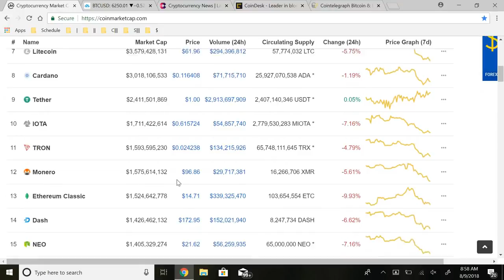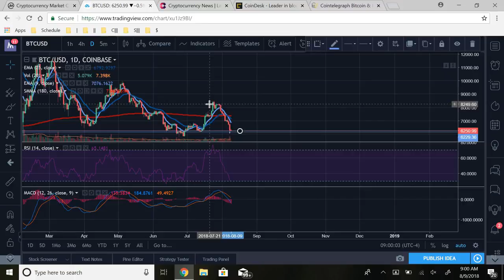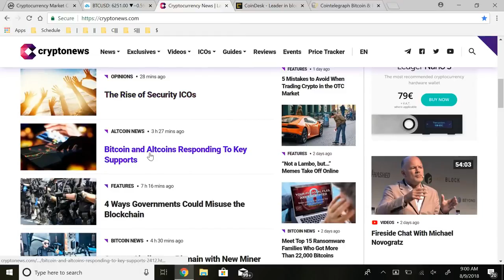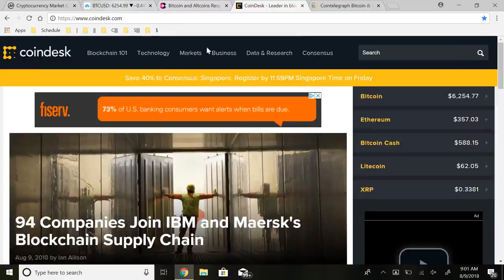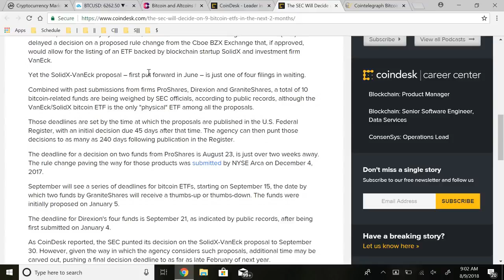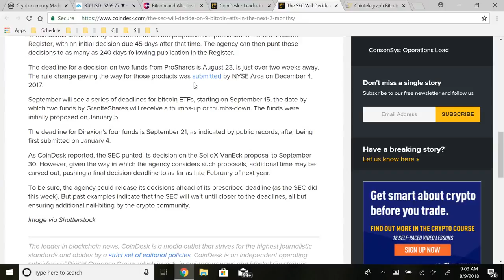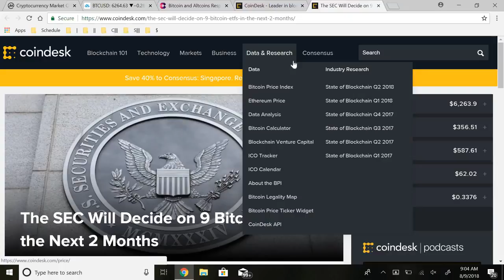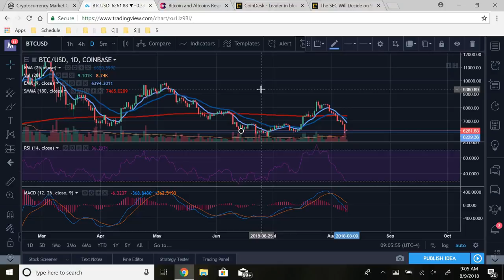Simon Sayz - Will The 9 Bitcoin ETF Proposals Get Approved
In this video, we go over the daily cryptocurrency news and price updates as well as looking ahead for the 9 different bitcoin ETF proposals that the SEC has to approve or deny within the next couple of months.

Bitcoin Blackbook - The No 1, 3 Step Idiot-proof Formula To Profiting From Bitcoin And Crypto Currency As Soon As Tonight

You can buy up to $150 worth of Bitcoin fast with no verification